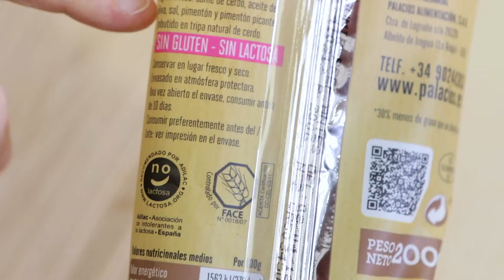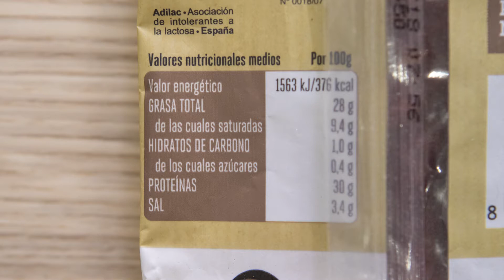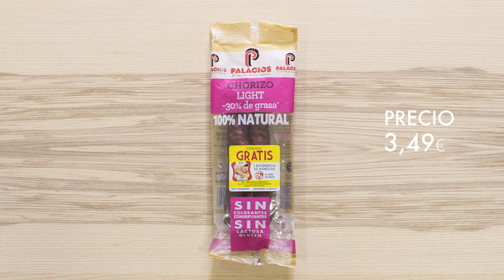Chorizo Light Palacios | NOVUM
Palacios lanza un chorizo light!! Chorizo extra con contenido reducido de grasa